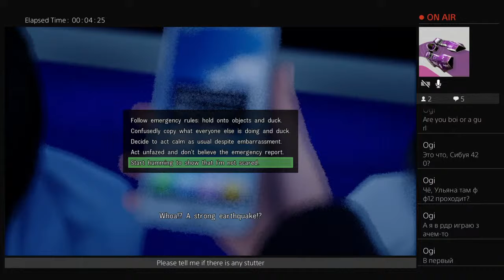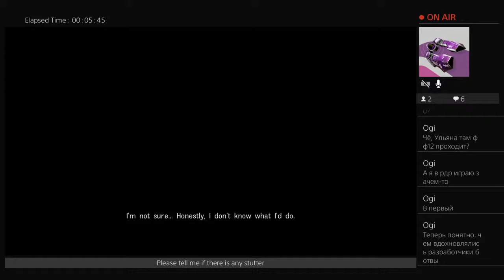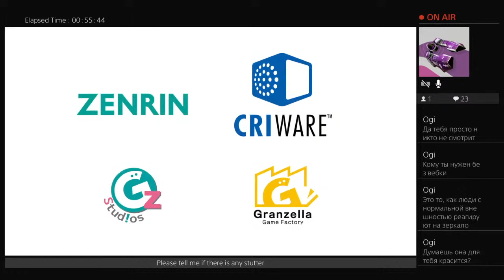RigorDXM's Live PS4 Broadcast